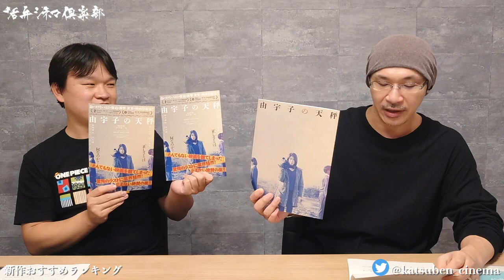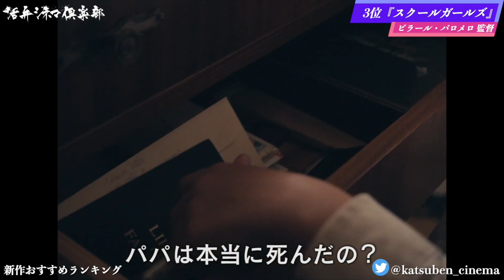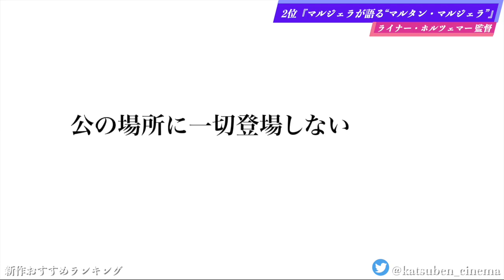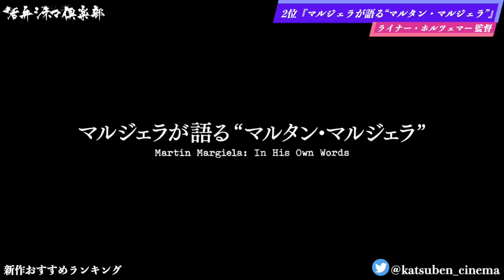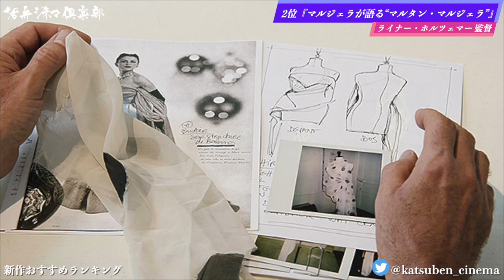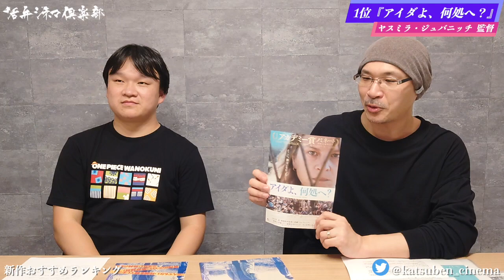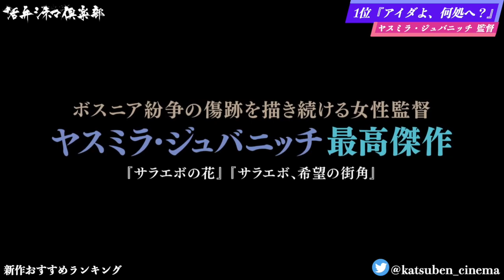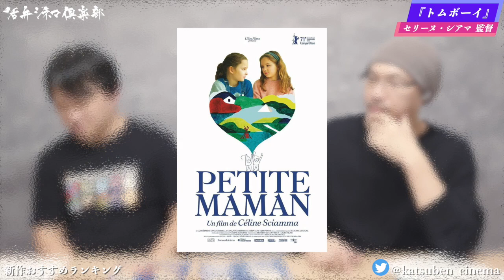『アイダよ、何処へ？』『マルジェラが語る“マルタン・マルジェラ”』『スクールガールズ』『トムボーイ』『由宇子の天秤』などを語る（2021年9月17日～）劇場公開新作映画おすすめランキング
2021年9月17日～に公開される新作映画
▶アイダよ、何処へ？
監督 / ヤスミラ・ジュバニッチ
出演 / ヤスナ・ジュリチッチ、イズディン・バイロヴィッチ、ヨハン・ヘルデンベルグ、レイモント・ティリ、ボリス・イサコヴィッチほか

▶スクールガールズ
監督 / ピラール・パロメロ
出演 / アンドレア・ファンドス、ナタリア・デ・モリーナ、ソエ・アルナオほか

▶トムボーイ
監督 / セリーヌ・シアマ
出演 / ゾエ・エラン、マロン・レヴァナ、ジャンヌ・ディソンほか

▶マルジェラが語る“マルタン・マルジェラ”
監督 / ライナー・ホルツェマー
出演 / ジャン＝ポール・ゴルチエ、カリーヌ・ロワトフェルド、リドヴィッジ・エデルコート、キャシー・ホリン、オリヴィエ・サイヤールほか

▶由宇子の天秤
監督 / 春本雄二郎
出演 / 瀧内公美、河合優実、梅田誠弘、松浦祐也、和田光沙、池田良、木村知貴、前原滉、永瀬未留、河野宏紀、根矢涼香、川瀬陽太、丘みつ子、光石研ほか